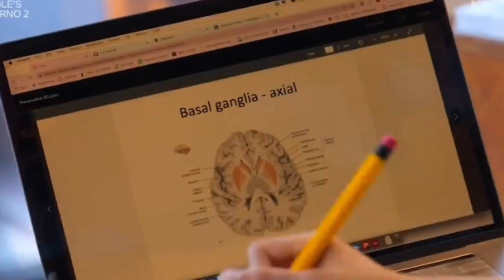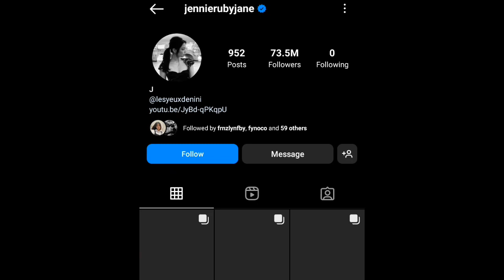Three beautiful stars wore the same sexy designer cardigan but served different vibes